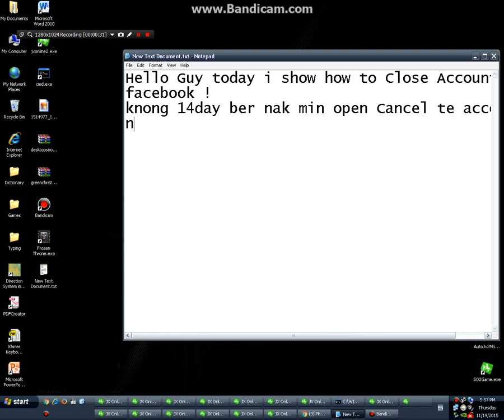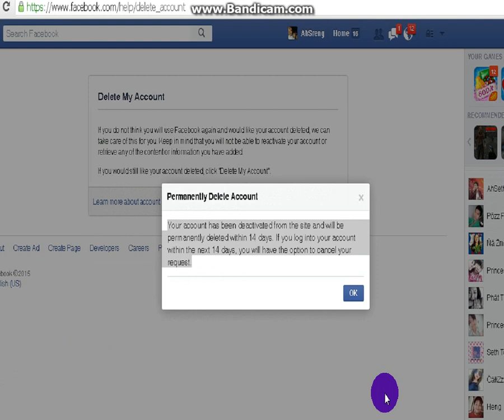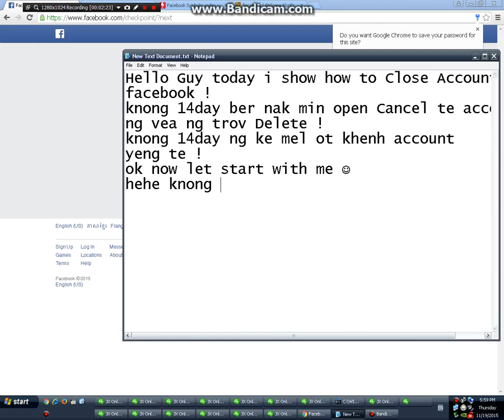How to Close Account Facebook